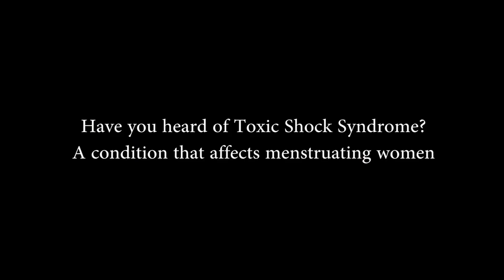WOMEN'S HEALTH: Have you heard of Toxic Shock Syndrome?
To honour Women's month, Wits Vuvuzela spoke to females within the community on what they know about Toxic Shock Syndrome (TSS) and an expert to tell us more about the condition.

Produced by:Rose Clemence Shayo
Sound: Lwandile Shange